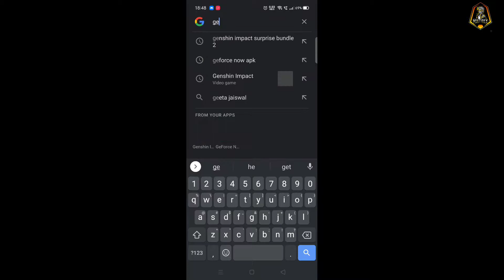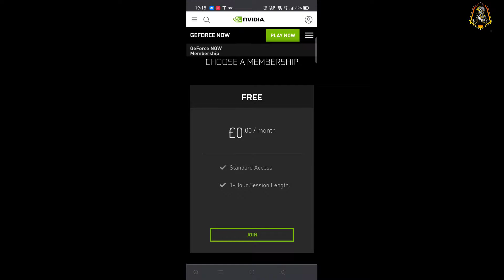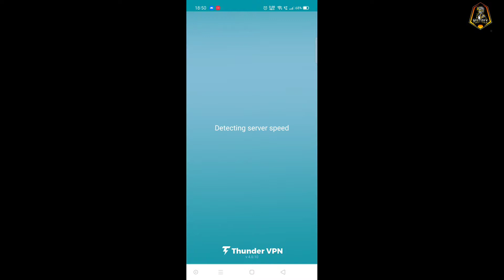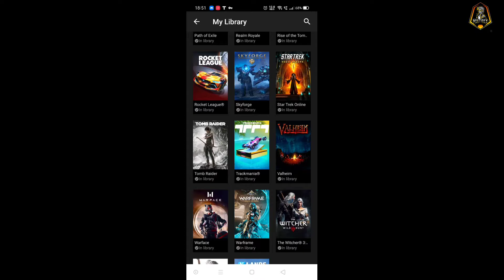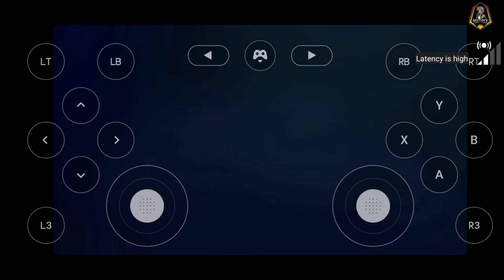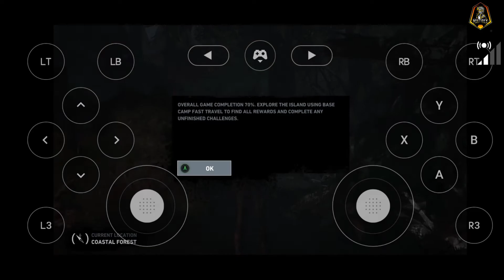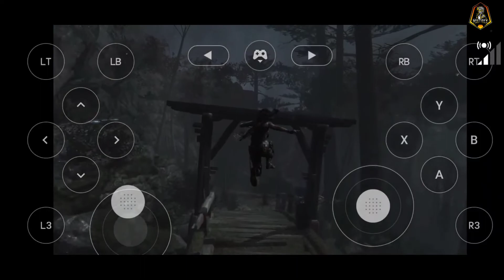Play PS4/PC🎮 Games | On Android/IOS💥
Hey Guys I'm Harsh Ahuja And Once Again I'm Back With A New Video And In This Video I'm Gonna Tell You How To Play PS4/PC Games On Android/IOS You Can Play Games Like Apex Legends, Fortnite, Tomb Raider, The Witcher And Many More.. Hope Guys You Enjoy The Video

                                Multirex
                          All Tips Tricks
                                   And
                             Games Info